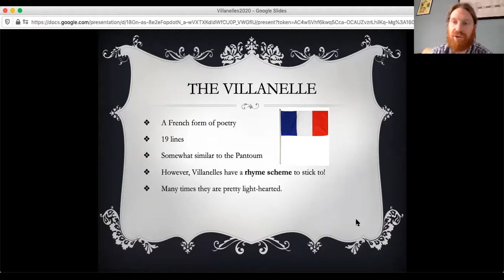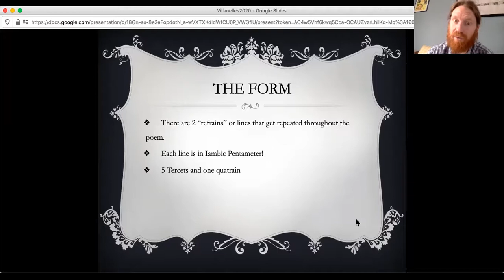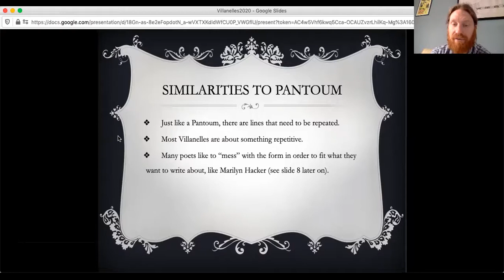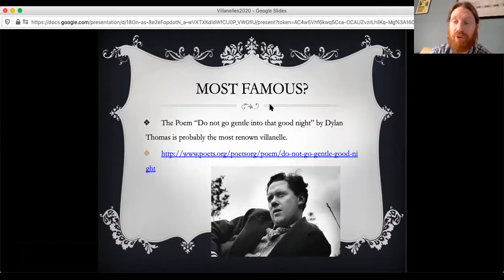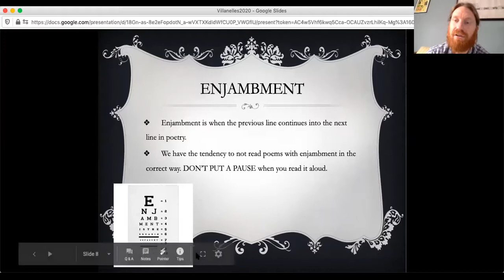Mr. Haycraft & Villanelle Poetry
In this video I explain some of the ins and outs of villanelles for the sake of our creative writing class.